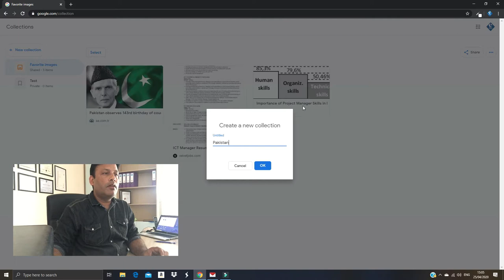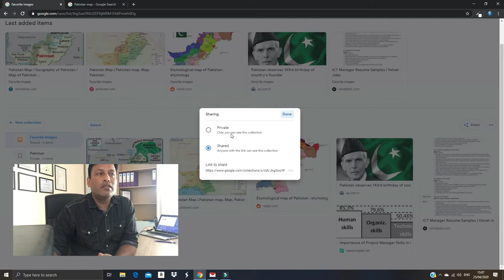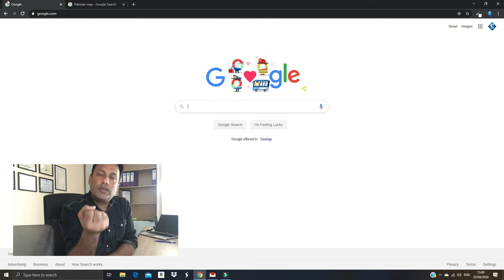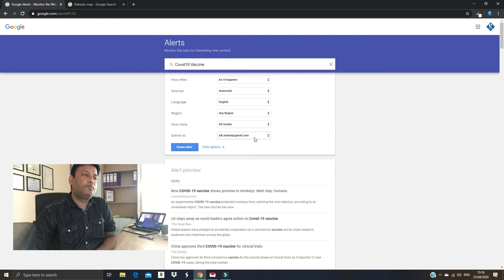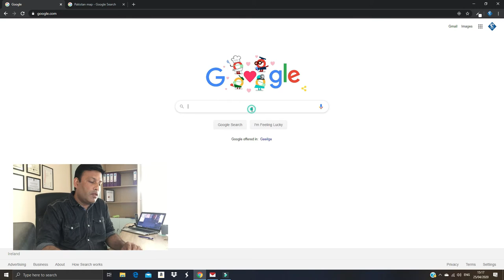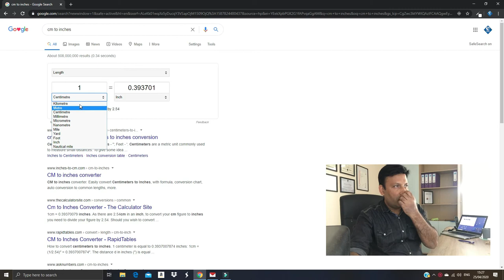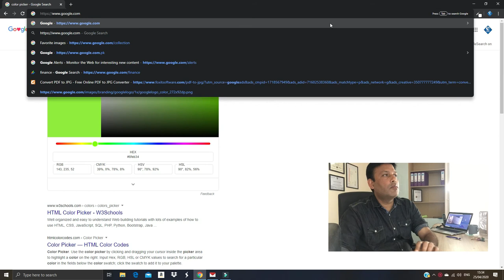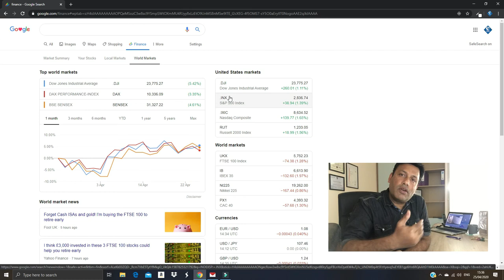Google Search Tips & Techniques By Atif Bangash - Part 6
Learn How to search in Google, This series will help you to refine your search results as desired, improve your skills to get exact search results and enable you to use google as an tool for your research in your profession and academics.. How to Google with Advanced Search Operators
This series consist of 6 lectures
this is 6 of 6
ebusiness, eCommerce & information Technology Consultant
business/startup idea's
technology sharing
send me whatsapp recorded video questions